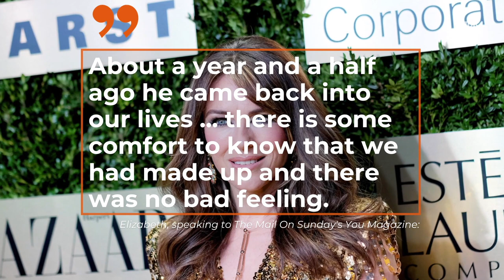Elizabeth Hurley On Late Steve Bing